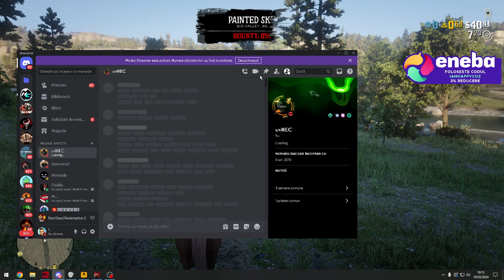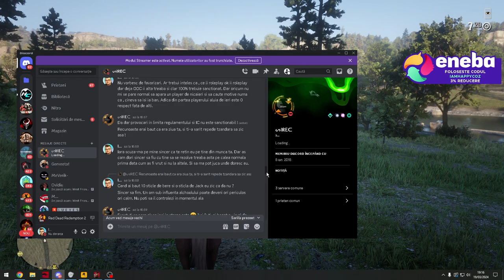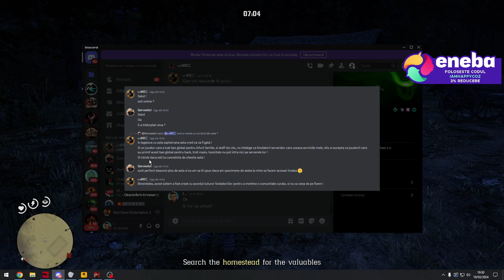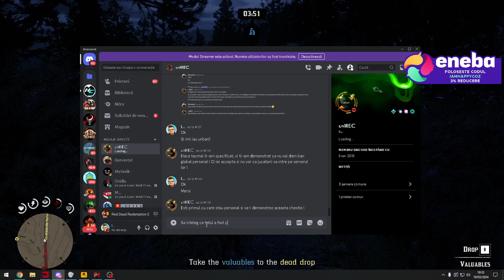RedDeadRedemption 2 - Citeste descrierea inainte sa tragi o decizie rapida ! Ultimul video cu RedM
Un mesaj pe cei care joaca RedM Romania.
Pe ei nu ii intereseaza de nici un player si prin video-urile/live-urile facute de mine in aceste doua zi dovedesc acest lucru.
Am vorbit cu , cel care a facut acel script ,,fantoma'' cu tot ca se mandreste cu un parteneriat cu CFX care a fost de acord sa te baneze global.
Adica sa nu te mai poti juca pe Romania sau pe alte servere ce folosesc scripturi de la ei. Un asa zis ,,scripter'' se crede foarte destept lasand o impresie foarte proasta pentru RedM Romanesc.
Uite mereu m-am intrebat de ce nu se promoveaza foarte mult RedM de catre streaming-ul romanesc adica de cei mari? Ei au stiut mai multe ca si noi astia mici si din pacate nu au spus la alti sau cel putin nu am auzit eu.
Sa mai recomand RedM Romanesc? Niciodata deoarece investesti timp si intr-o zi te poti alege cu Ban Global din cauza unor persoane care nu au nici viata sociala.
Precisez acest videoclip este ultimul despre ce s-a intamplat si sper ca ai inteles si tu jucatorule unde poti ajunge chiar din orice moment.
                *Ei cer respect dar noi sa ne c*c*am pe ei si pe respectul lor*

☑️ Parteneri ☑️